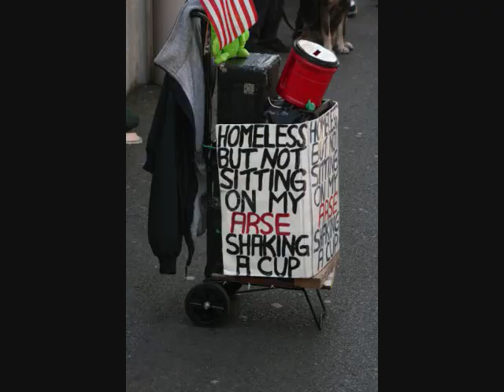Folklife 2008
Folklife - Seattle's world musical festival. Im in it for the FOOD!